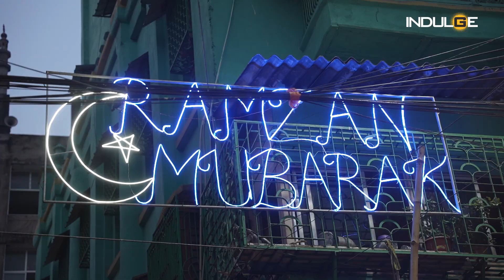Iftari food walk at Zakaria Street Kolkata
Indulge takes you on a Iftari food walk at the famed Zakaria Street in Kolkata. Take a turn in the narrow alleys and enter into some of the most sought after spots for sweets, Sharbat, biryani, Halim, phirni, chicken fry and more. Watch the complete story by Dharitri Ganguly and Subhadrika Sen and shot by Anindya Saha.